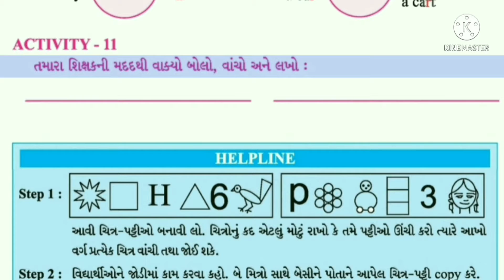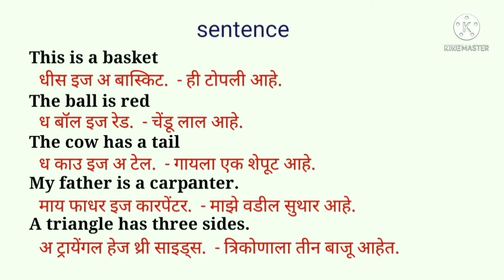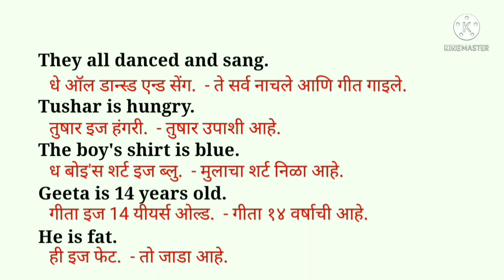Std-4/Second Language/Unit-3/My family/Activity-11/First Semester/Marathi Medium